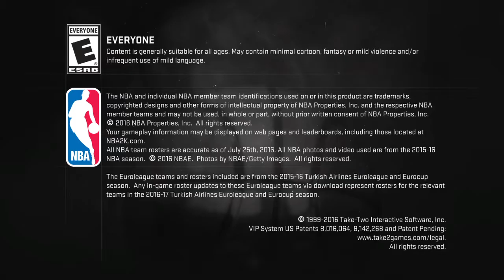NBA 2K17_20161112083735